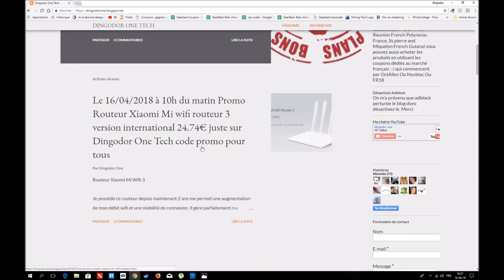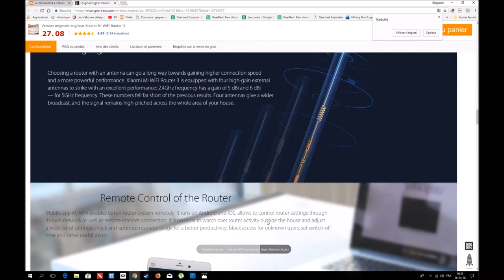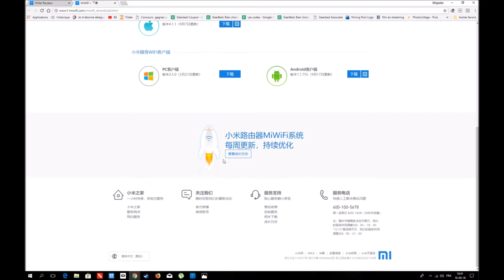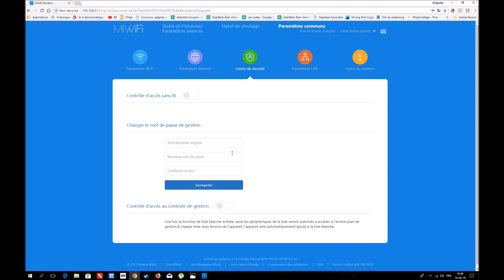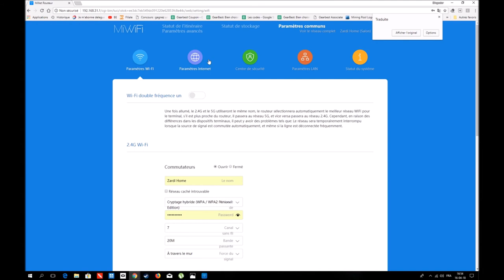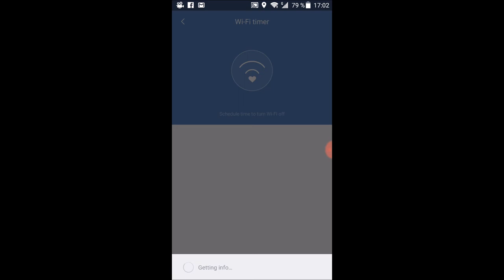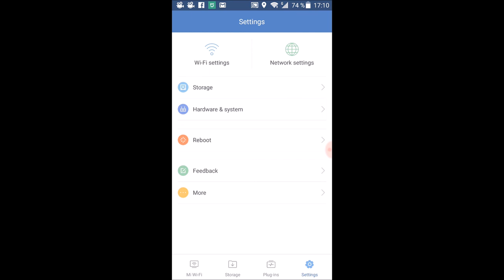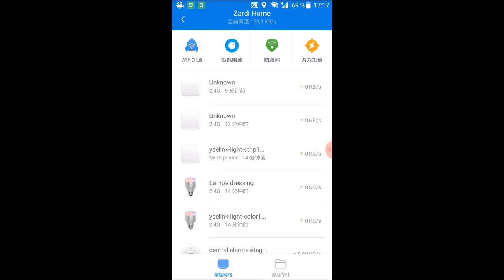Tuto dingo Paramétrer son routeur xiaomi mi wifi router 3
Aujourd'hui, suite à vos demandes, je vous montre ou plutôt j'essaye de vous montrer au mieux comment paramétrer et connecter votre routeur à votre box. Posez vos questions je vous répondrai.
Les dernier routeur de chez xiaomi